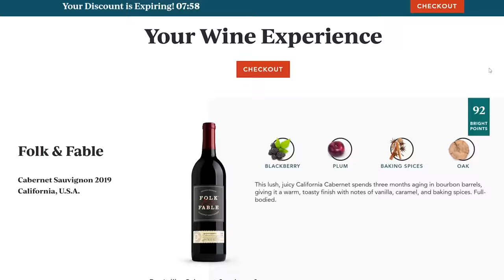The 8 "Best" HIGH PROOF Scotch (according to whisky lovers)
Taste can be subjective, but this is the HIGH PROOF (& cask) Scotch whisky that drinkers covet like Gollum and the one ring. Bright Cellars is the monthly wine club that matches you with wine that you'll love. Get started by taking the taste palate quiz to see your personalized matches.